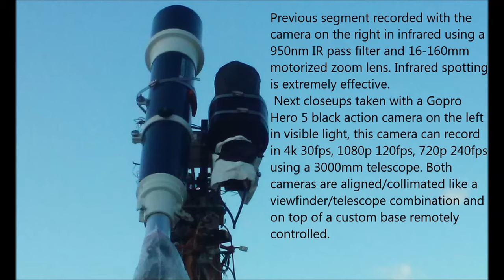Plasma like Anomaly p1 03/15/18 2:45pm EST.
Key steps for frequent observation of Plasmoid anomalies:
1- Infrared and/or short radiowaves(radar) spotting.
2- The use of very high optical magnification able to resolve distant object details, dual or triple optical system.
3- Direct signaling to the anomalies spotted. Anomalies will change behaviour and body geometry in response to "smart" signals.

Some anomalies respond with flares to direct light signals in daylight or at night showing with that clearly their anomalous character, others had responded by morphing into digit shapes correlated to the signals sent to them:

 Unquestionable and immutable dogmas are the domain of cults and religions but not Science and accepting uncritically what is "mainstream" or common sense is a clear expression of complacency, we refuse to blindly follow the herd.

The study/analysis of flying patterns allows to discern when a flying object has autonomous dynamics like a drone, the reality of man made drones in many shapes makes these studies extremely relevant.

Some frequently observed anomalous properties/behaviors:

1- A "rigid" elongated flying object showing zero tumbling, including a "rigid" tether.

2- Any object with Variable surface "topology": like for example changing from a "0" to a "5".

3- Any object that responded to direct signals by flaring.

4- Any object that released secondary objects or split in multiple parts and then these objects/parts continue to move autonomously.

5- Any flying object being followed and/or surrounded by multiple anomalous objects.